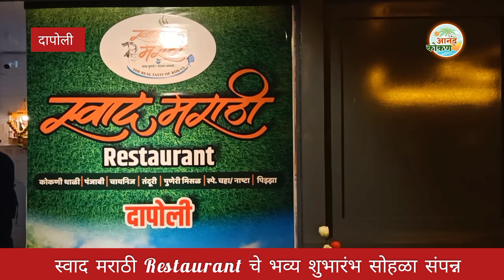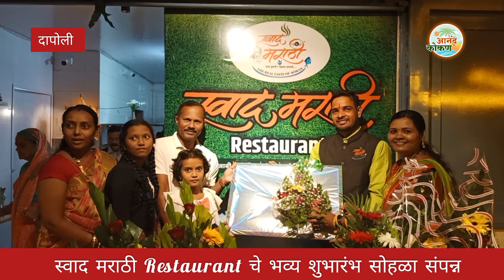Dapoli| Swad Marathi Restaurant| शुभारंभ सोहळा